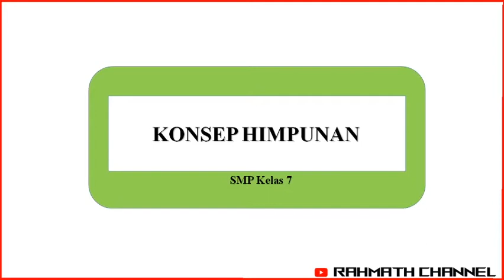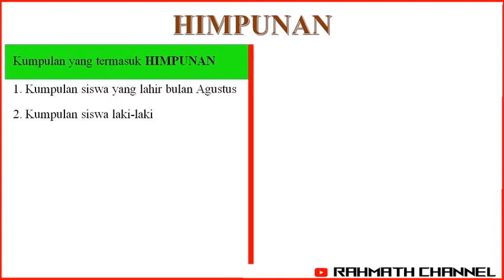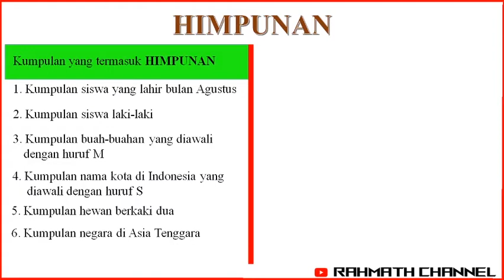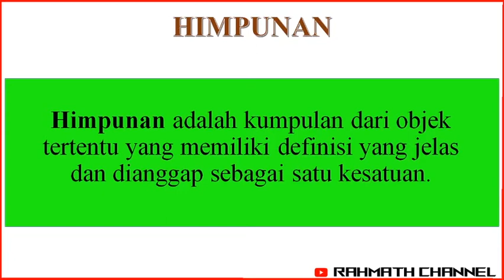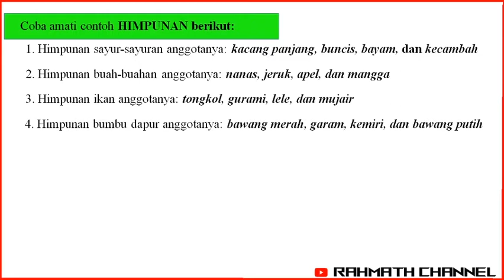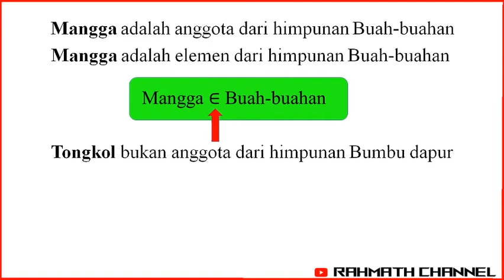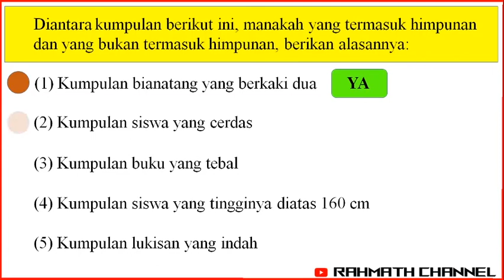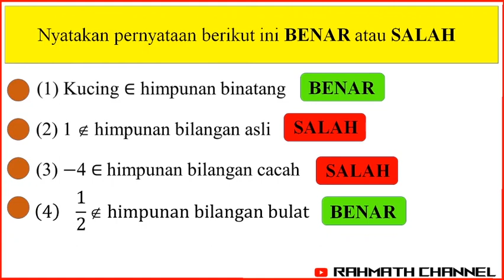Konsep Himpunan | Rahmath Channel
HARAP BACA :
Selamat datang di pembelajaran matematika kelas 7
Makasih buat yang sudah nonton video ini!

🎁💰 Donasi
Sebagai Content Creator dukungan Donasi anda sangat berarti dalam perkembangan Rahmath Channel. Donasi Via Gopay/Ovo/Link Aja/Dana, silahkan klik link di bawah:

📢 donasi untuk mengadakan giveaway pulsa untuk siswa agar lebih kompetitif dalam pembelajaran online

Terima Kasih!